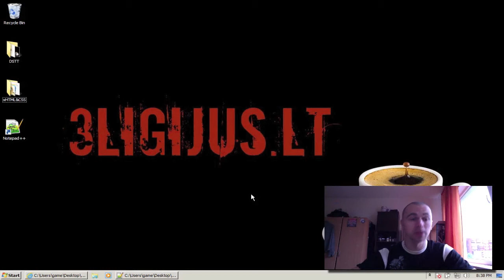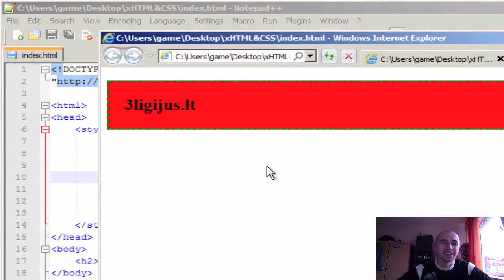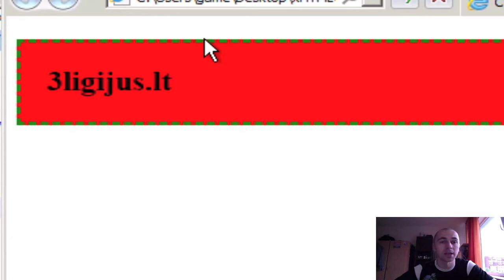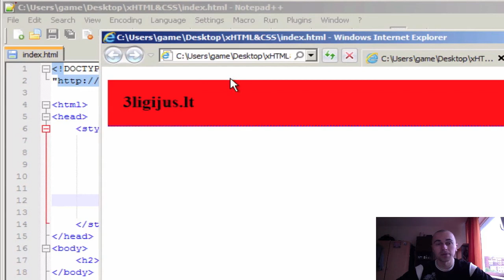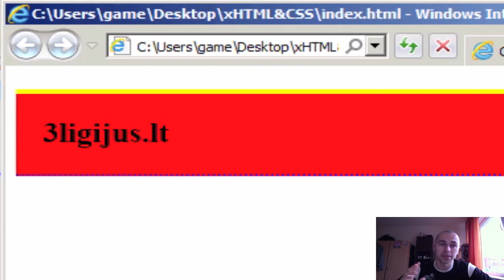xHTML&CSS 22 - Border 2/3